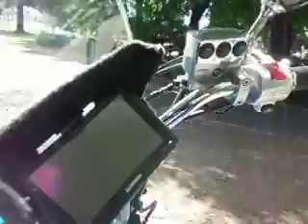Honda Shadow Spirit 750 For Sale Motorcycle Motorcycles for sale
Beautiful, 2014 HSS 750 for sale. Located in Grants Pass Oregon. Everything on her is in very good condition. Runs great. Clear title until 3-25. New tires, Viking saddlebags, crash bars, Windscreen, Garmin. Only 4643 miles. I'm only asking what I have put into her. $5150.00 Although she is a great bike for beginners, I'm a little older and she's a little too heavy for me. Listed on Facebook Marketplace. Thank you for your interest.